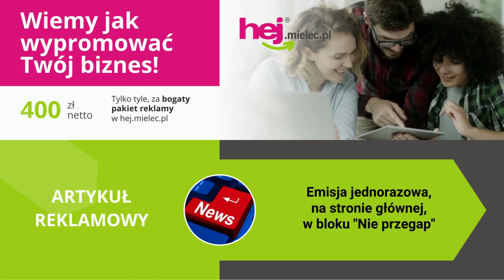hej.mielec.pl TV: PGE FKS Stal Mielec - Pogoń Szczecin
hej.mielec.pl TV: Portowcy grają o Mistrzostwo Polski i właśnie stracili pozycję lidera na rzecz Rakowa Częstochowa. Stal chciała zadomowić się w środkowej strefie tabeli ekstraklasy i zamierzała faworytowi ze Szczecina się mocno postawić. Zagrała koncertowo i wygrała zasłużenie!
Piłka nożna, PKO BP Ekstraklasa
PGE FKS STAL MIELEC – POGOŃ SZCZECIN
4:2 (2:1)